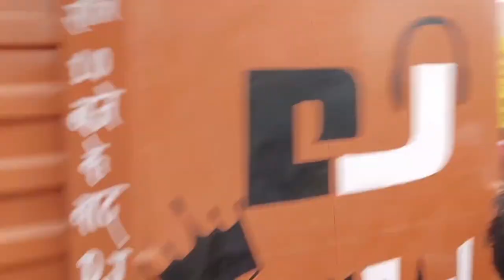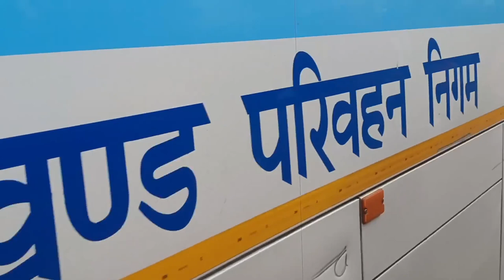Dj Sarzen Production Competition Haridwar 2024 New Setup....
Laltu vlogs...